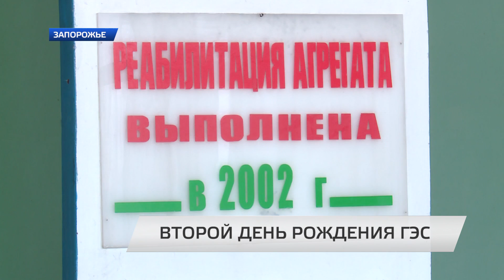Второй день рождения ГЭС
70 лет назад Днепровская ГЭС снова заработала после разрушений во Второй мировой войне. 3 марта 1947 года снова был пущен в работу первый гидроагрегат станции. Это стало знаменательным событием не только для города, но и для всей страны. Восстановить работу Днепрогэса после значительных повреждений удалось всего за три года.